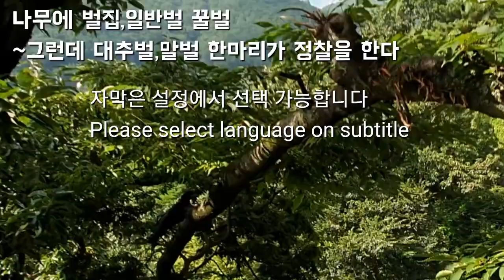[대추벌과 꿀벌]벌들의 싸움을 예고하는 듯,꿀벌집에 정찰온 대추벌,말벌은 저 나무에 있는 벌들을 언제 공격할까,Spying on Bee & Wasp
나무에 집을 짓고 있는 꿀벌에 침투하기 위하여 정찰병을 보낸 말벌의 이야기이다.
 말벌 한마리가 꿀벌들의 나무에 지어 놓은 집 근처에서 자신의 향기를 뿌리고 있다.
 이후에 동료들을 이쪽으로 데리고 올 것이다.
 아직은 탐색전에 불과한 꿀벌과 말벌 대추벌의 이야기를 잠시 담아 보았다